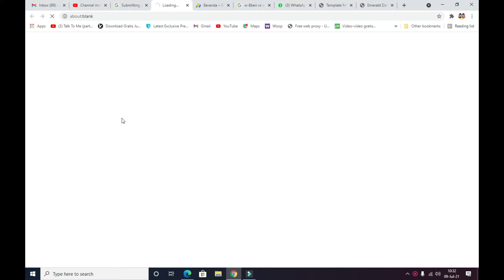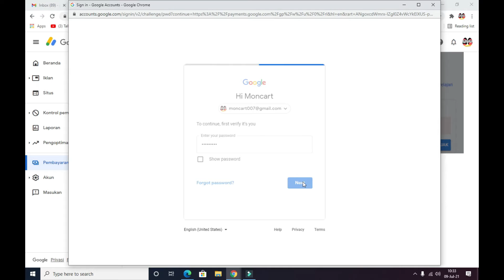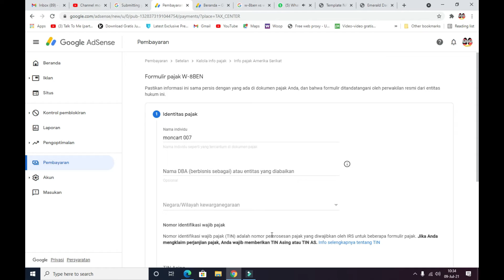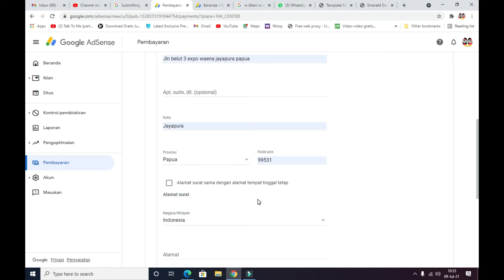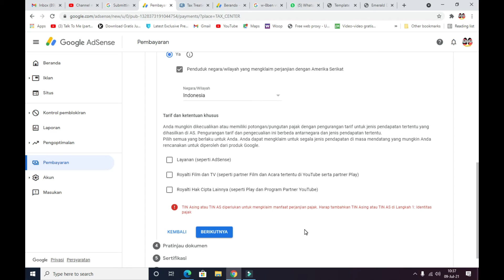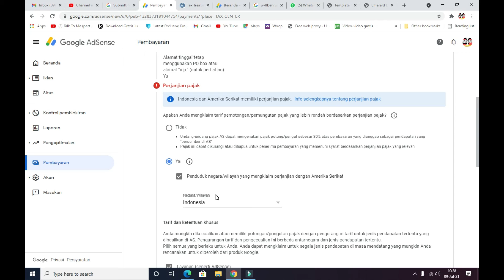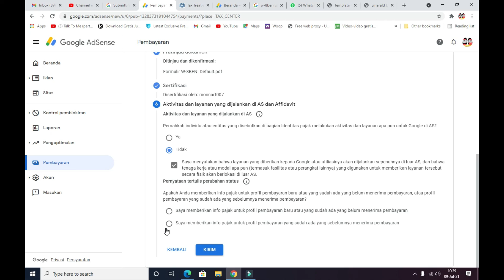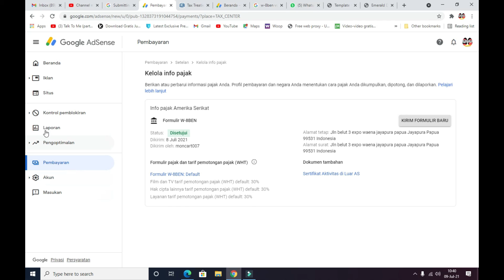Cara mengisi Formulir pajak pada akun youtube kita